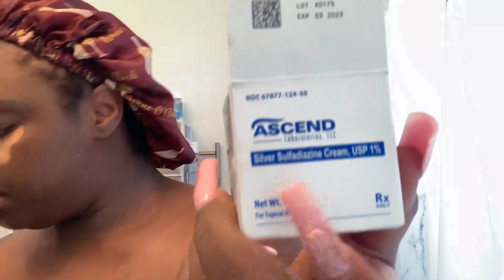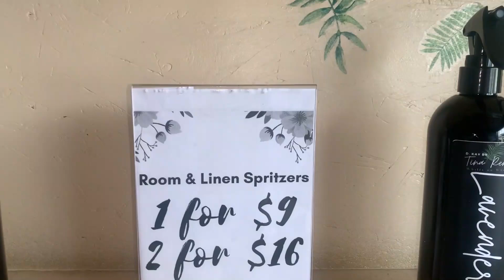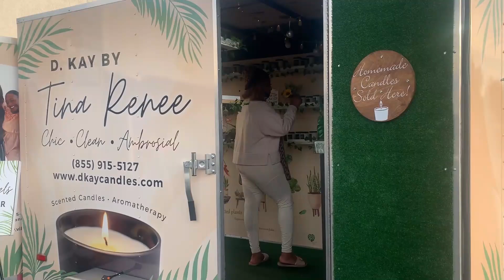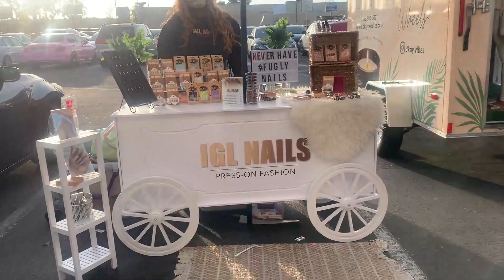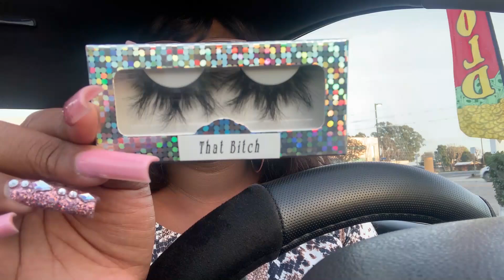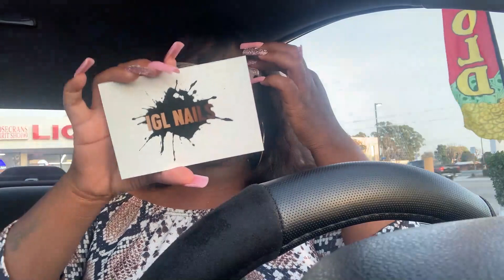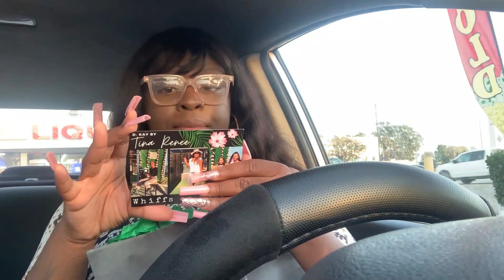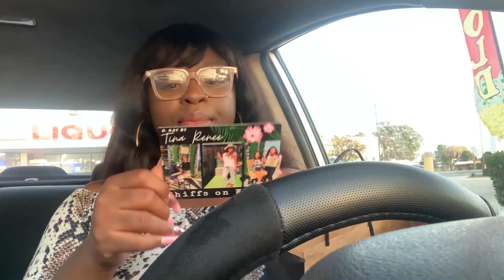Galentine's Day event was REAL cute... Black Owned products!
Hello!! My name is Kentajia welcome to my third video. More vlogs coming soon.

Companies mentioned!!

Host: @jennytboutique

Lashes: @glossyheaux_

Fur slides: @honeyaveboutique

Body butter: @beecrownedbeauty

Lip products: @butter_cosmetics

Candles: @whiffsonwheels

Yoni Products: @yonipinkpassion

Onesies: @onesie_hustle

Press on nails: @iglnails